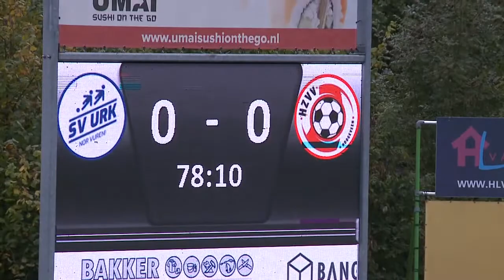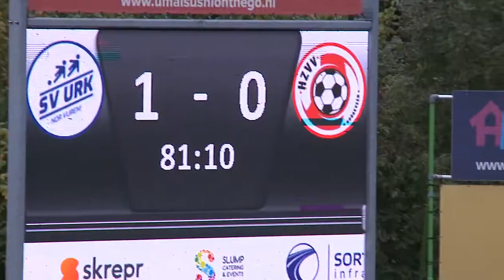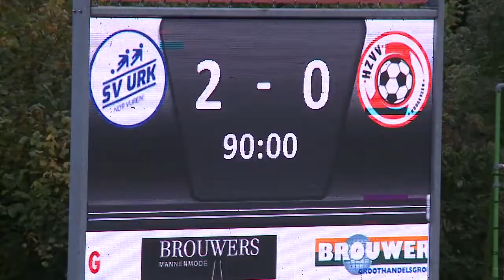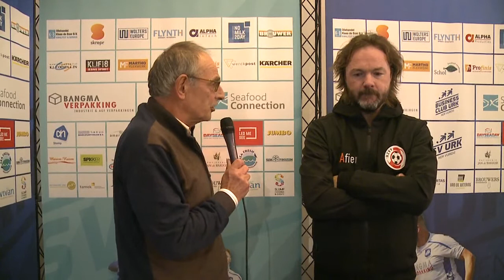(2021-10-30) Urk-HZVV 2-0 (0-0)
Verslag van de kompetitiewedstrijd in de Hoofdklasse B tussen Urk en HZVV, gespeeld op zaterdag 30 oktober 2021. Uitslag 2-0.